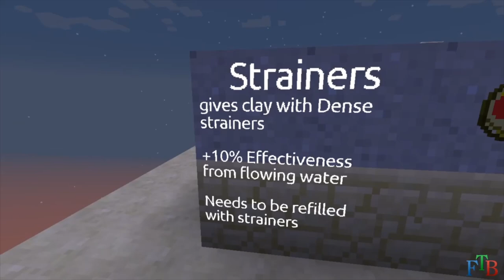FTB Insights: Clay in Interactions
Various ways to obtain Clay in Interactions

FTB:Interactions is a Modpack created by the Saereth and Vyraal1